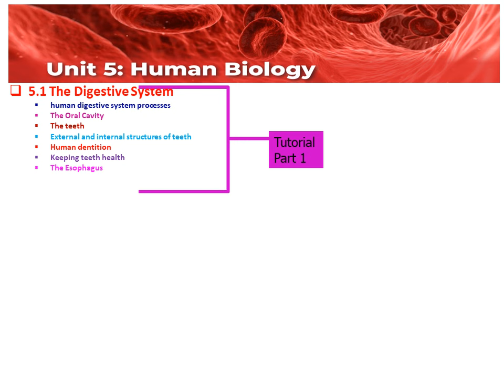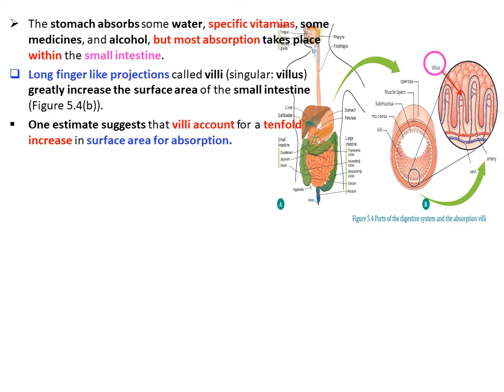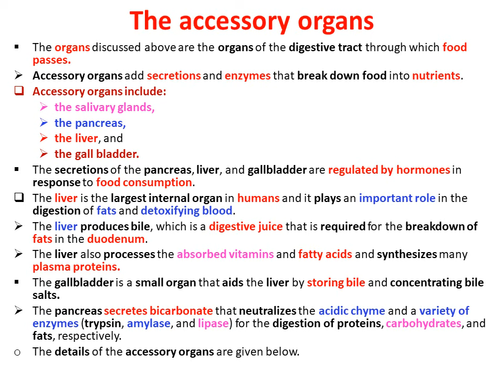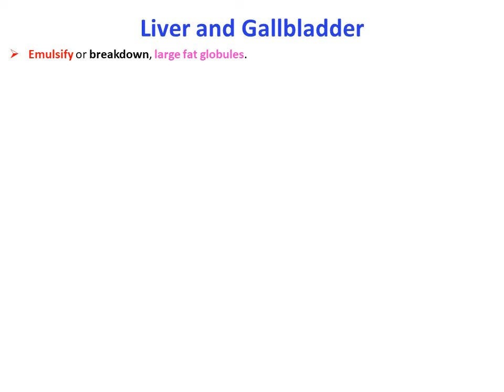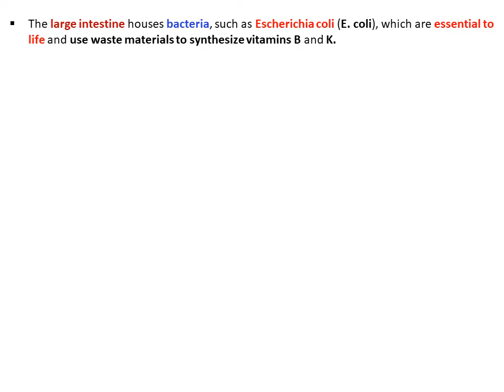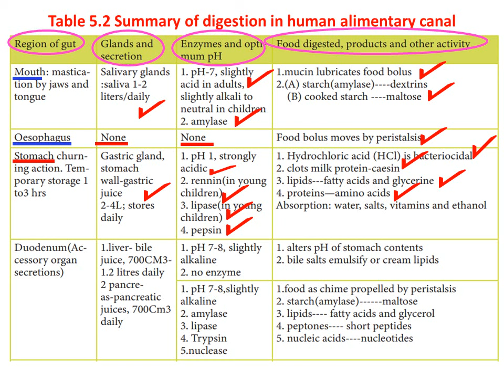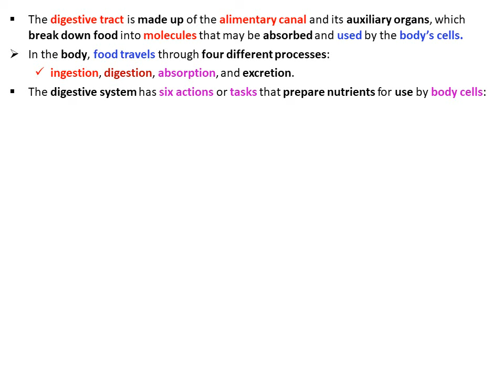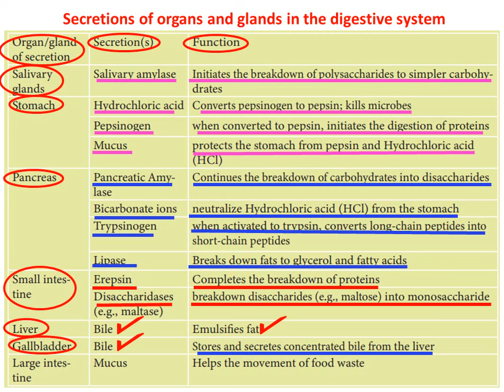Biology Grade 10 Unit 5 Human Biology Tutorial Part 2 in Afan Oromo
Absorption in the stomach
The small intestine
The accessory organs
salivary glands
Large Intestine
What are the components and processes of the digestive system?
What do we call the partially digested food in the stomach?
What is the reason for the release of small amounts of chyme into the small intestine at a time?
What are accessory organs?
What is the importance of the liver?
The liver continually produces a fluid called bile. The functions of bile include emulsifying or breakdown, large fat globules, storing glycogen and vitamins A, B12, and D, and detoxifying many harmful substances in the body.
Why liver is said to be an unusual organ with regard to blood circulation?
The liver is unique in that it contains two blood vessels: the right and left hepatic arteries send oxygenated blood to the liver, while the portal vein transports venous blood from the gastrointestinal tract to the liver.